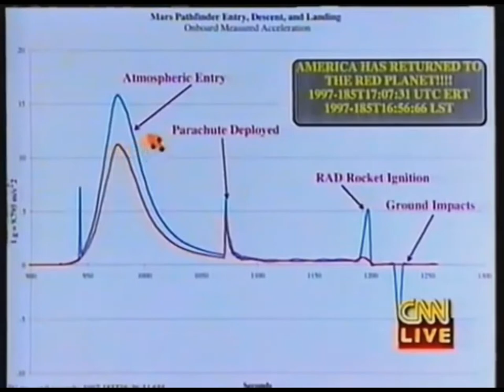Rocket Uhm Mars Late Morning Flat Airbags